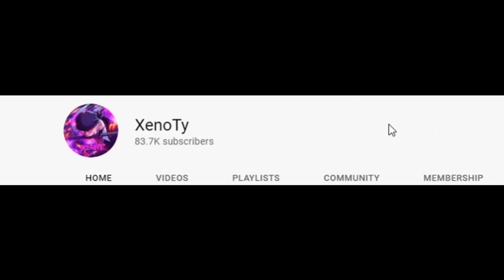THIS INFINITE BOUNTY GLITCH HASNET BEEN PATCHED YET! | Shindo Life | Shindo Life Codes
[CODE] THIS INFINITE BOUNTY GLITCH HASNET BEEN PATCHED YET! | Shindo Life | Shindo Life Codes

-tags ignore-
What is ROBLOX? ROBLOX is an online virtual playground and workshop, where kids of all ages can safely interact, create, have fun, and learn. It’s unique in that practically everything on ROBLOX is designed and constructed by members of the community. ROBLOX is designed for 8 to 18 year olds, but it is open to people of all ages. Each player starts by choosing an avatar and giving it an identity. They can then explore ROBLOX — interacting with others by chatting, playing games, or collaborating on creative projects. Each player is also given their own piece of undeveloped real estate along with a virtual toolbox with which to design and build anything — be it a navigable skyscraper, a working helicopter, a giant pinball machine, a multiplayer “Capture the Flag” game or some other, yet¬to¬be-dreamed-up creation. There is no cost for this first plot of virtual land. By participating and by building cool stuff, ROBLOX members can earn specialty badges as well as ROBLOX dollars (“ROBUX”). In turn, they can shop the online catalog to purchase avatar clothing and accessories as well as premium building materials, interactive components, and working mechanisms. code shindo life infernasu codes shindo life shindo life tier list roblox naruto max raion rengoku showcase shindo life fusing sengoku and raion rengoku shindo life shindo life raion rengoku azim senko shindo life